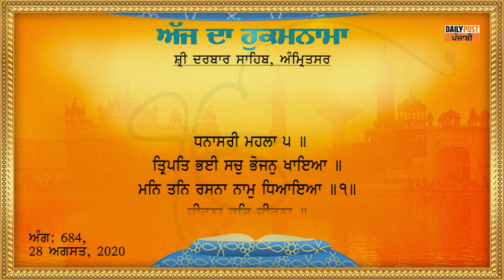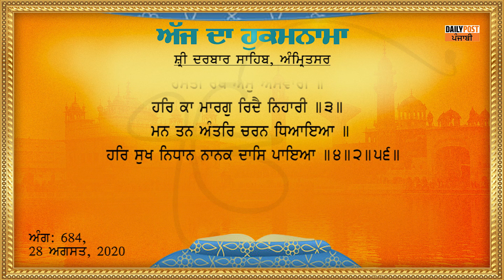Daily Hukamnama From Sri Darbar Sahib 28-08-2020